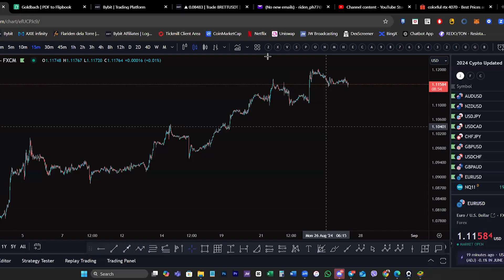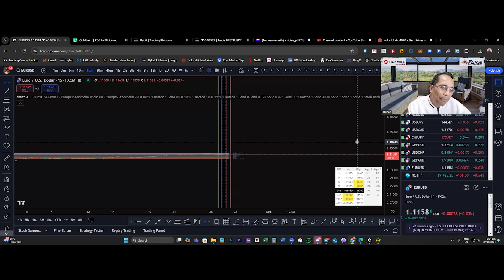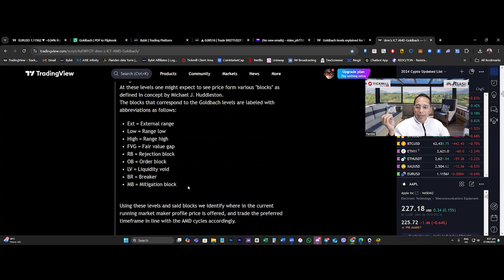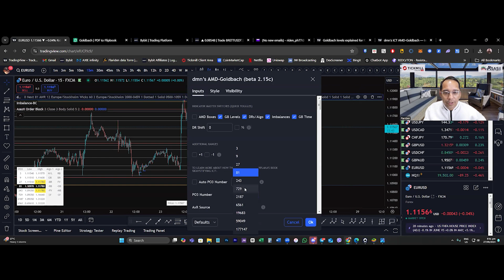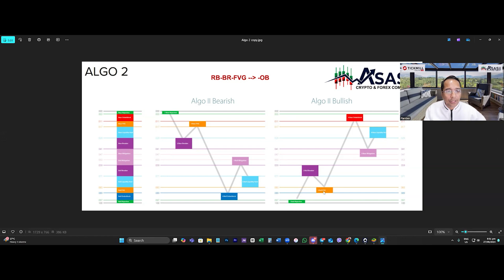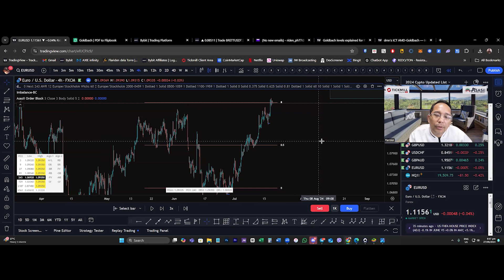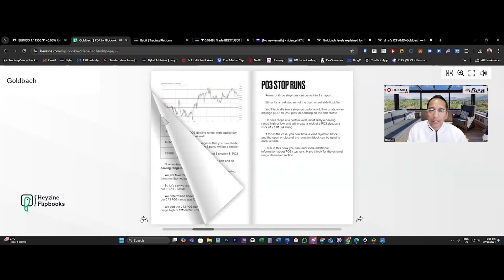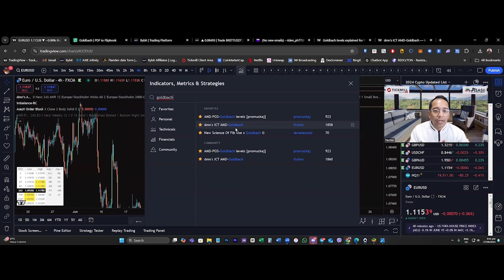ICT's Secret REVEALED - GOLDBACH TRADING INDICATOR explained (Goldbach PART 2)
PDF by Hopiplaka (Official Site)
Goldbach Trading - WITH Discord access

This FREE TUTORIAL  is brought you by TICKMILL-

LEARN how to use the INDICATOR for GOLDBACH TRADING STRATEGY in TRADINGVIEW.

TRADINGVIEW INDICATORS link: ADD to ur FAVORITES

The first episode of 2022 mentorship, ICT shows how he can trade every swing high and swing low, he says he's keeping that for himself. And proceeds to teach the one setup that he finds in the most simple without diving in to the actual Goldbach information. He's able to trade like that, because GOLDBACH give you a set path for 2 different algos. It can absolutely give you an extra edge over the models that ICT is willing to teach. It's the other part of ICTs trading that he doesn't want to tell everyone, because it's just too powerful. Once you study Goldbach you can find that my statements here are true. If you choose to stick with your edge you have already developed, there is nothing wrong with that if you're profitable. I chose to dive deeper and attempt learning what ICT won't teach. It's all personal preference.

 Please REGISTER in TICKMILL  and GET THE PDF of HOPI for FREE

    📌Once confirmed, I'll add you in our TICKMILL GC for updates , chart analysis , signals and trading tools. This is FREE and NO Hidden Agenda.
       You just need to register in TICKMILL and hope to use it in your trading journey. Let's support each other.

    📍REGISTRATION LINK BELOW FOR TICKMILL

Asasii SNIPER FIB Scalper INFO

    📌For updates and zoom link, pls make sure you are part of Asasii FB group

⭕Another Free Tagalog Tutorials for Forex , Check Playlist in below link.

⭕Free PDF Trading files, Free PREMIUM video trading private tutorials. Join in this group

Check feedback of the students (Paid Mentorship) in the bottom of the page for One on One Mentorship or Group Mentorship.

If you want ONE ON ONE TUTORIALS, kindly inform us or directly message coach Flariden in his FB account .

𝗧𝗵𝗶𝘀 𝗖𝗵𝗮𝗻𝗻𝗲𝗹 𝗶𝘀 𝗮𝗹𝗹 𝗮𝗯𝗼𝘂𝘁 𝘄𝗮𝘆𝘀 𝗵𝗼𝘄 𝘁𝗼 𝗲𝗮𝗿𝗻 𝗺𝗼𝗻𝗲𝘆 𝗼𝗻𝗹𝗶𝗻𝗲 including real-life experience of earnings at home.  𝗢𝗻𝗹𝘆 𝘁𝗵𝗼𝘀𝗲 𝘀𝘆𝘀𝘁𝗲𝗺, 𝗵𝗼𝗺𝗲𝗯𝗮𝘀𝗲𝗱 𝗯𝘂𝘀𝗶𝗻𝗲𝘀𝘀 𝗼𝗿 𝗳𝗿𝗲𝗲𝗹𝗮𝗻𝗰𝗲,  𝗰𝗿𝘆𝗽𝘁𝗼 ,forex 𝗼𝗿 𝗰𝗼𝗺𝗽𝗮𝗻𝘆  𝘄𝗵𝗼𝗺 𝗶 𝗲𝘅𝗽𝗲𝗿𝗶𝗲𝗻𝗰𝗲𝗱 𝗮 𝗽𝗮𝘆𝗼𝘂𝘁/𝗰𝗼𝗺𝗺𝗶𝘀𝘀𝗶𝗼𝗻 𝗮𝗻𝗱 𝗹𝗲𝗴𝗶𝘁 𝘄𝗶𝗹𝗹 𝗯𝗲 𝗶𝗻𝗰𝗹𝘂𝗱𝗲𝗱 𝗶𝗻 𝗮𝗹𝗹 𝘃𝗶𝗱𝗲𝗼𝘀.